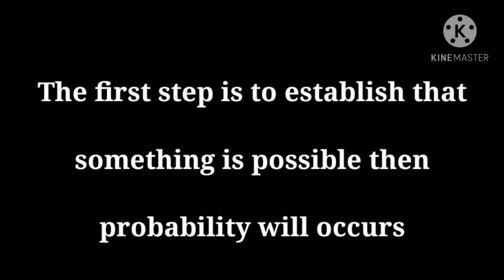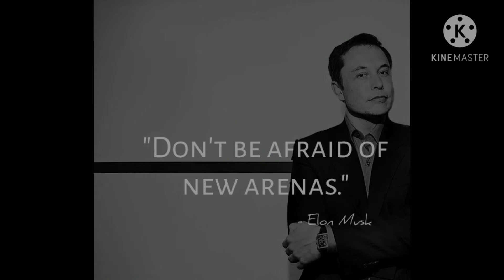Elon musk Quotes|motivational video of elon musk|elon musk quotes about success|elon musk motivation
elon musk Quotes,motivational video of elon musk,elon musk quotes about success,motivation,quote explained, elon musk's Quote explained,Quotes of successful peoples,Quotes for young people,